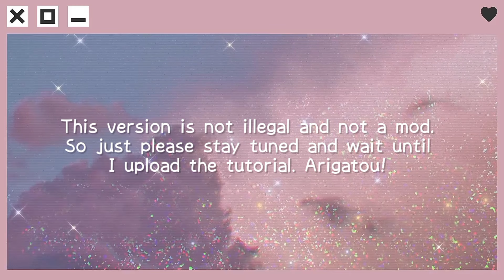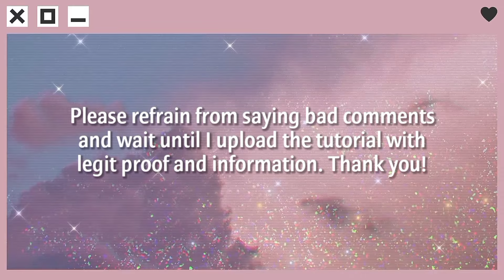New Male Costumes Teaser | Unite In The Sky | Sakura School Simulator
Hi nyah! In this video, I will show you the 3 new male costumes in Sakura School Simulator. It's really nice and very well designed, hopefully Garusoft will add it in the original game someday but don't worry, I will also make a tutorial on how to get the clothes. 🥰

🔸Title: Unite in the Sky

Thanks!
Nyaaaah 💕